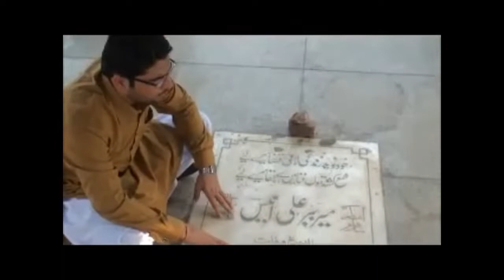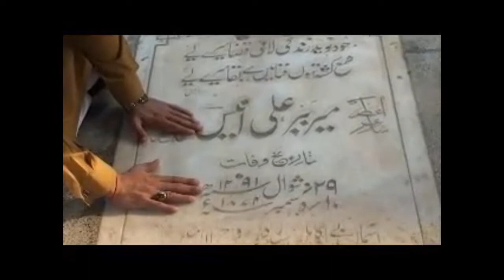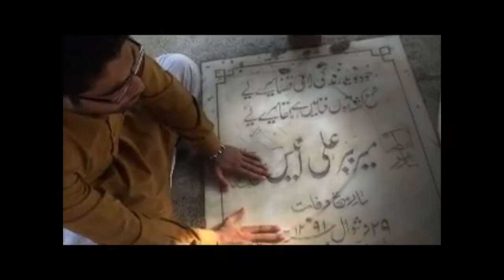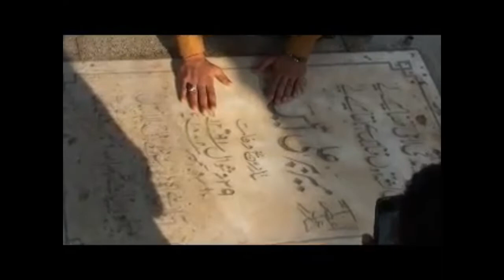Mir Anis Ki Qabar Par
Mir Hasan Mir Vist India and Vist (Qabar) of Mir Babar Ali Anis
Informational documentary channel & our message is love for humanity